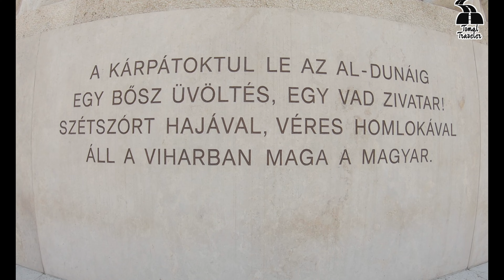Walk - "Hungarian Parliament Building" Budapest Hungary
The Hungarian Parliament Building also known as the Parliament of Budapest after its location, is the seat of the National Assembly of Hungary, a notable landmark of Hungary, and a popular tourist destination in Budapest. It is situated on Kossuth Square in the city's Pest side, on the Danube's eastern bank. It was designed by Hungarian architect Imre Steindl in a neo-Gothic style and opened in 1902. It has been the largest building in Hungary since its completion

History
Parliament Building in 1905
Budapest was united into three cities in 1873: Buda, Óbuda, and Pest.Seven years later the Diet resolved to establish a new, representative parliament building, expressing the sovereignty of the nation. The building was planned to face the Danube River. An international competition was held, and Imre Steindl emerged as the victor;[6] the plans of two other competitors were later also realized in the form of the Ethnographic Museum and the Hungarian Ministry of Agriculture, both facing the Parliament Building. Construction from the winning plan was started in 1885, and the building was inaugurated on the presumed 1,000th anniversary of the country in 1896. The keys to the building were handed over in 1902, however, It was not fully completed until 1904. The architect of the building first went blind and then died before its completion.

About 100,000 people were involved in its construction,[citation needed] during which 40 million bricks, half a million precious stones and 40 kg (88 lb) of gold were used.[citation needed] Since World War II the legislature became unicameral, and today the government uses only a small portion of the building. During the People's Republic of Hungary a red star perched on the top of the dome, but it was removed in 1990 after the fall of communism. Mátyás Szűrös declared the Hungarian Republic from the balcony facing Kossuth Lajos Square on 23 October 1989.

সবাই ভালো থাকবেন সেই কামনায় বিদায় নিচ্ছি আল্লাহ্‌ হাফেয।সবাইকে অনেক অনেক ধন্যবাদ!